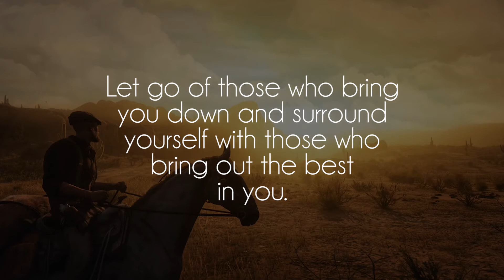mt. fujitive - laidback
Great song by talented mt. fujitive, show him some love on soundcloud!